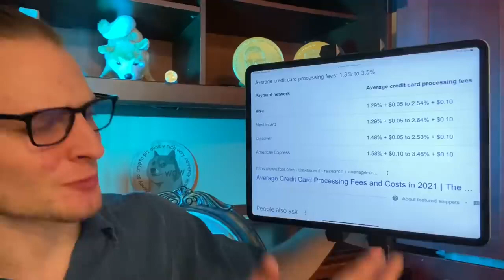Dogecoin SMART CONTRACTS COMING!!! ⚠️ Announcement ⚠️